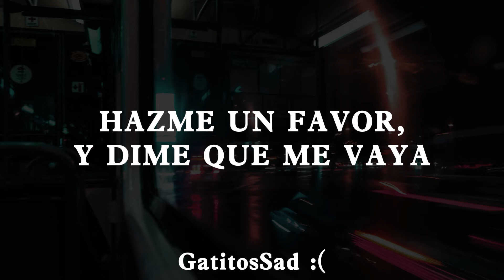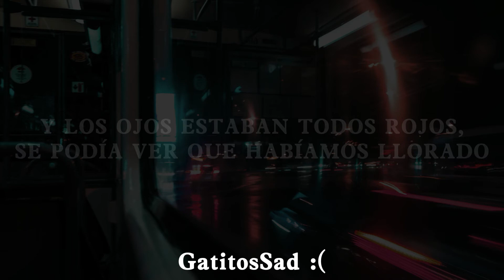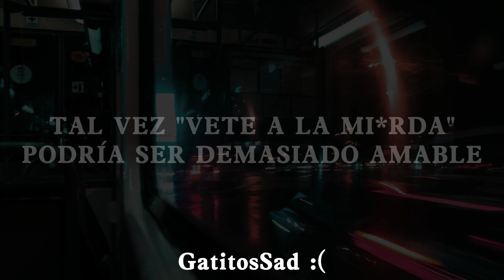Arctic Monkeys - Do Me A Favour [Subtitulada al Español]😞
[LA CANCIÓN, IMAGEN DE FONDO Y LETRAS NO SON DE Mi CREACIÓN Y DOY LOS RESPECTIVOS CRÉDITOS A "ARCTIC MONKEYS" POR SU CANCIÓN Y LETRA]

Con dedicatoria para: VR :)